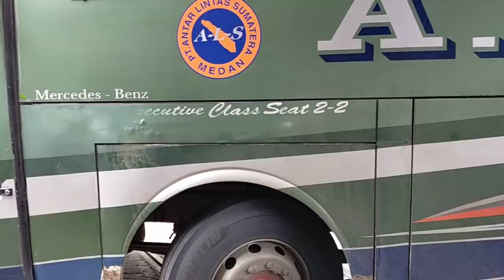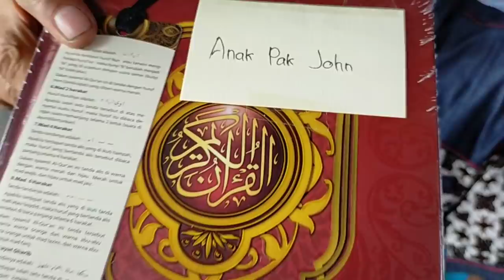BUS ALS 270 SIAP MENINGGALKAN KOTA JOGJAKARTA || TITIPAN DARI SUBSCRIBER UNTUK PAK JHON NASUTION